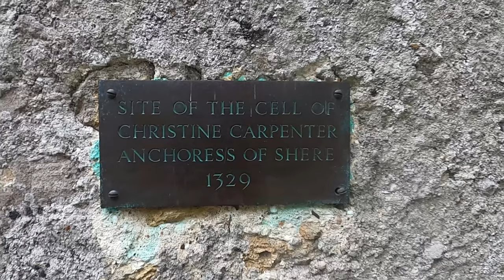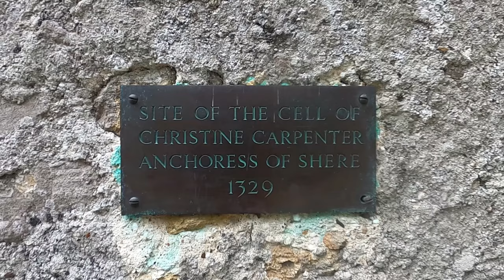The Anchoress of SHERE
This Mini-Vlog is a re-edit from a section of a Video I shot in the Summer of 2020 (linked below) from the Village of Shere in Surrey. I am at St James Church explore the 14th Century Tale of Christine Carpenter, The Anchoress of Shere.

Recorded: Friday 24th July 2020

MY OTHER VIDEO CHANNELS:
AMAZON PRIME VIDEO:
‘Spiral Paranormal’ on Amazon Prime Video:
EQUIPMENT:
Camera: Canon E0S M50
Camera: GoPro HERO8 Black:
MICROPHONE:
RØDE Video Mic GO